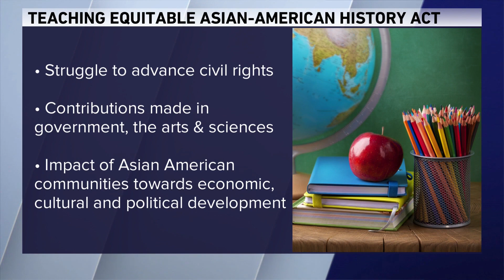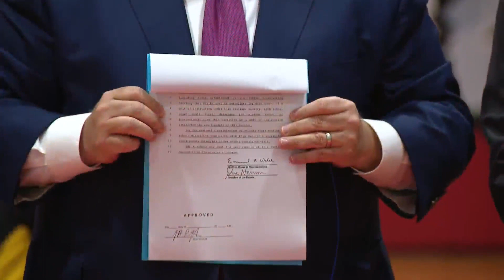Pritzker signs law requiring Asian American history be taught in Illinois schools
Gov. JB Pritzker signed a law making Illinois the first in the state to require Asian American history to be taught in public schools.